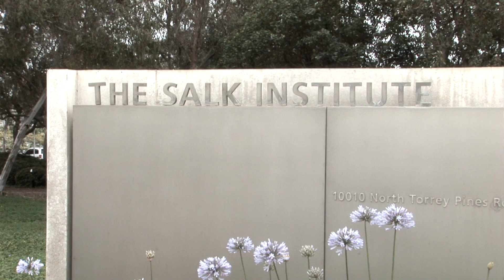Alzheimer's drug candidate may be first to prevent disease progression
A new drug candidate may be the first capable of halting the devastating mental decline of Alzheimer's disease, based on the findings of a study published in PLoS ONE.

When given to mice with Alzheimer's, the drug, known as J147, improved memory and prevented brain damage caused by the disease. The new compound, developed by scientists at the Salk Institute for Biological Studies, could be tested for treatment of the disease in humans in the near future.

"J147 enhances memory in both normal and Alzheimer's mice and also protects the brain from the loss of synaptic connections," says David Schubert, the head of Salk's Cellular Neurobiology Laboratory, whose team developed the new drug. "No drugs on the market for Alzheimer's have both of these properties."